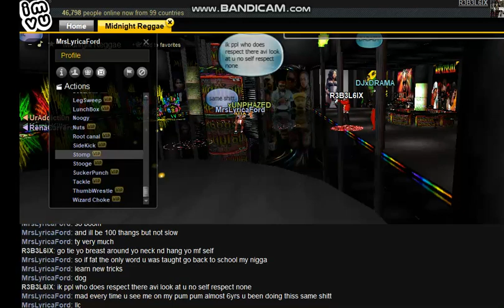MsLyricaFord lies asf U DONT HAVE RESPECT FOR YOUR OWN MARRIAGE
NEXT VIDEO LETS SEE WHERE I ASK WHO ON MY ACC WHERE I ASK THAT BS